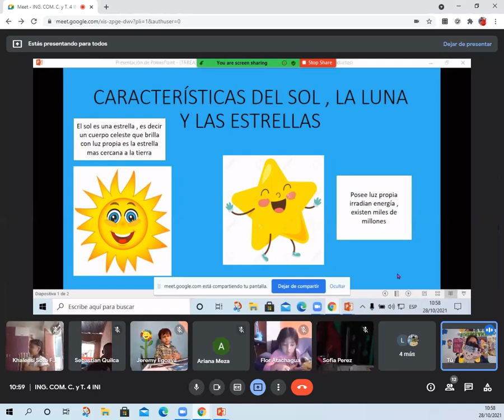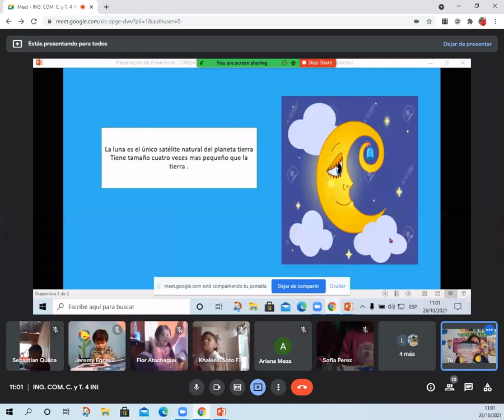El Sol ,La Luna y Las Estrellas C T Inicial 4 y 5 años